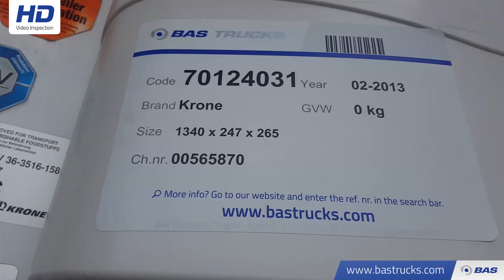70124031 Krone SD Carrier Vector 1550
Krone SD Carrier Vector 1550